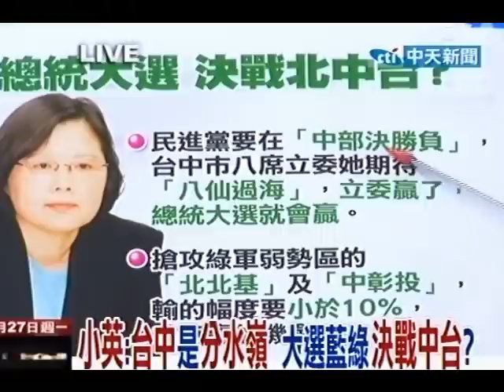新台灣星光大道20110627》小英：台中是分水嶺 大選藍綠決戰中台？(2)